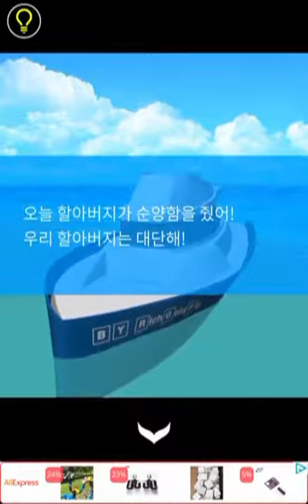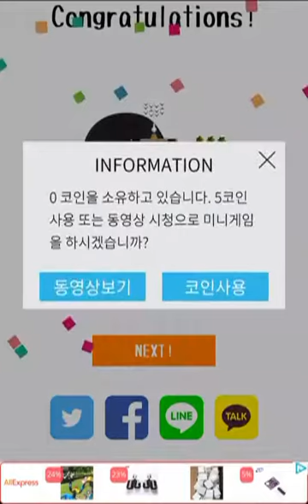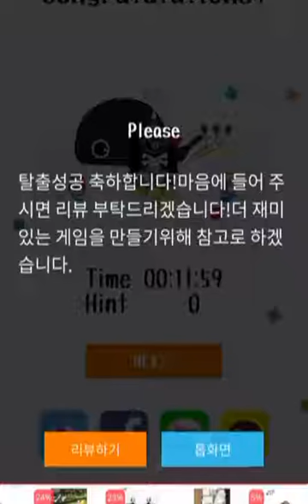방탈출 - Escape Rooms(NAKAYUBI CORPORATION) : 아일랜드(Island) 공략 full walkthrough